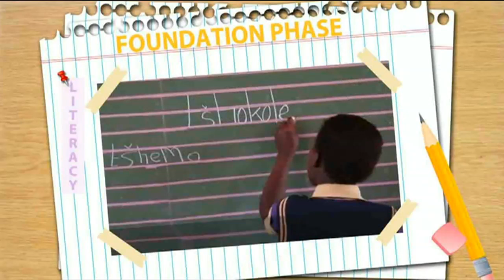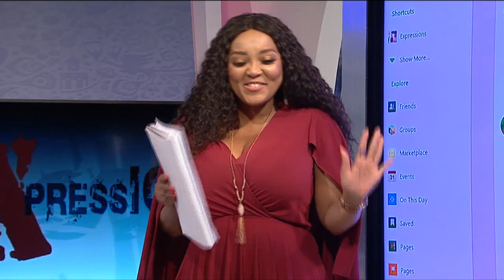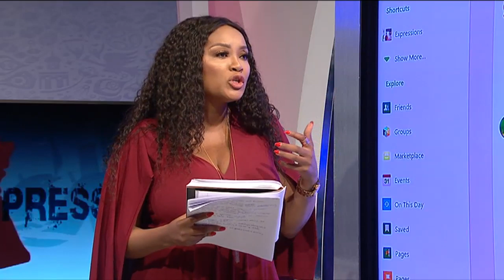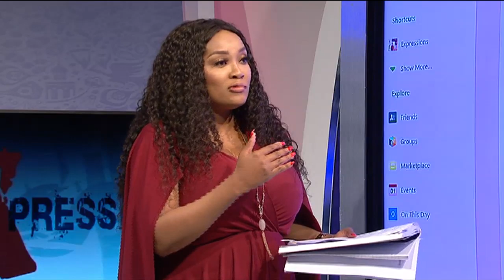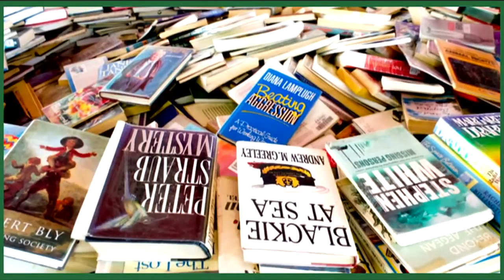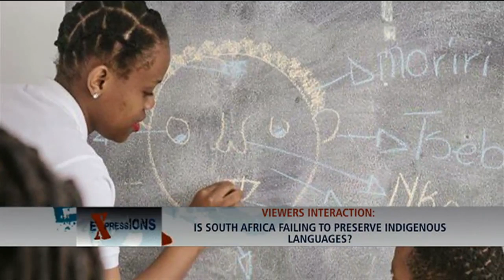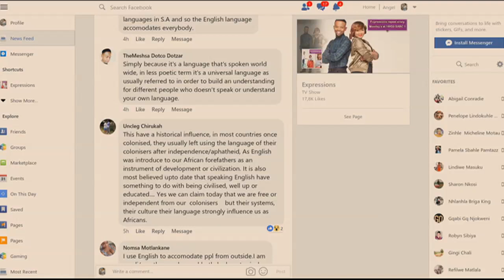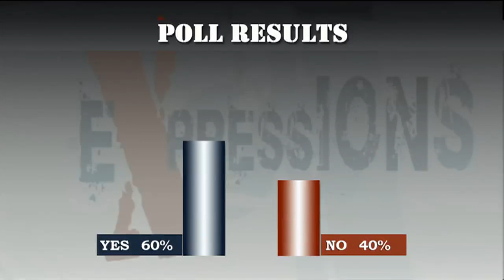EXPRESSIONS: Indigenous languages, 01 October 2019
Language is closely related to identity, yet more than 30% of Grade 1 pupils are still not taught in their home language. 75% of schools in South Africa have implemented a policy of mother-tongue teaching in the foundation phase in the first three years of school. The idea is to help the children become literate in their mother tongue, and learn basic literacy skills in their home languages.